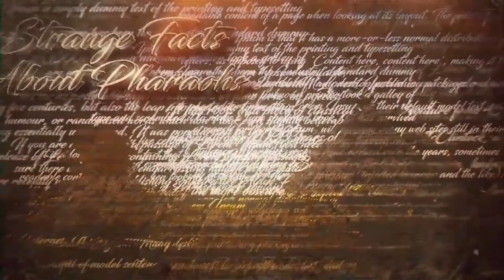Mysterious Graves With Cages (Mortsafe) in Hindi & Urdu!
Asslam o Alekum Dosto...! Ye Video England ki tarikh ke ek intehaye ehem duar par banaye gye hai, ye wo duar tha ke jab na tu qabristan main qabren salamat thin aur na hi in ke murde... akhir kuan the ye  chor jo qabron se murde hi chura le jate...? aur wo in ka kiya karte the? ye sab aap jaan saken ge humari aaj ki is herat angaiz video main...